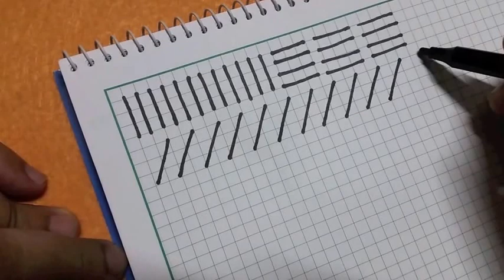Learning Calligraphy : Working with Straight Lines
Learning the Basics in Writing:

While you are practicing the alphabet, let’s talk about LINES.
Line is an element of design that starts from a point that is extended, may it be horizontal, vertical or in any direction.
Why talk about lines? Because we form letters from points then lines. Let’s do some practices on lines to enhance your drawing skills.

In this video i am showing that practice need not to be expensive, just get any math notebook or paper with outlines. It is important to rely on this first to practice consistency of straight lines. Repeat Repeat, Repeat!

Hugs,

The Art Panda